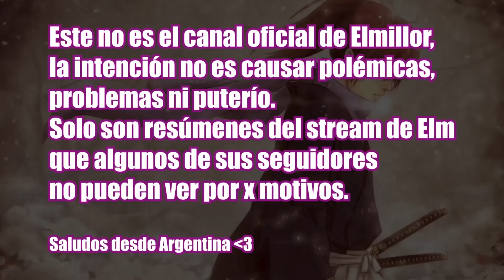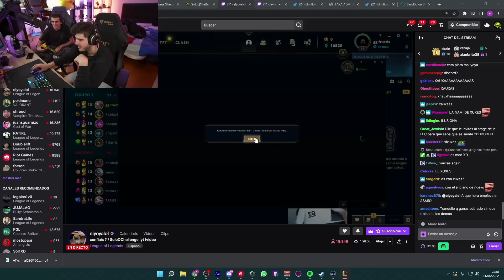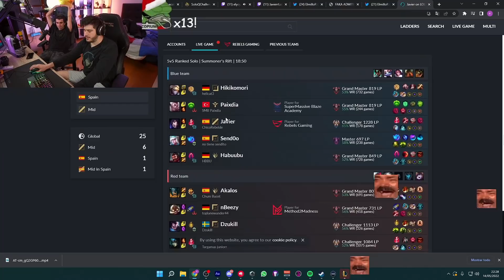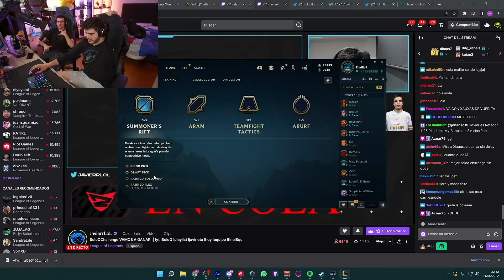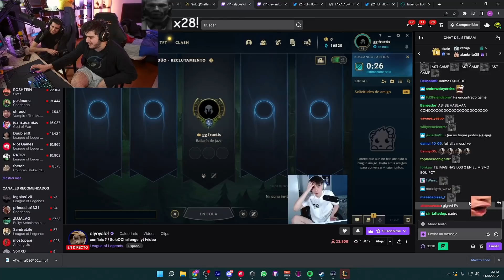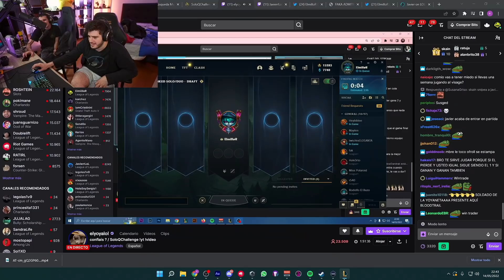JavierLol perdió el torneo por culpa de Elmillor, Ffaka cuenta el secreto de una Streamer conocida